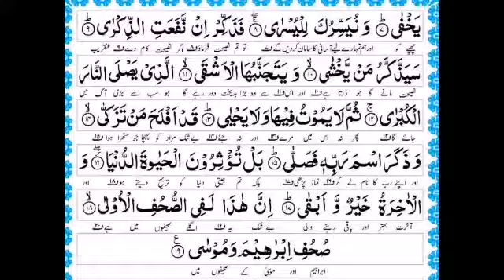Tilawat e Quran Surah 87 | Surah Al A'ala with urdu Translation